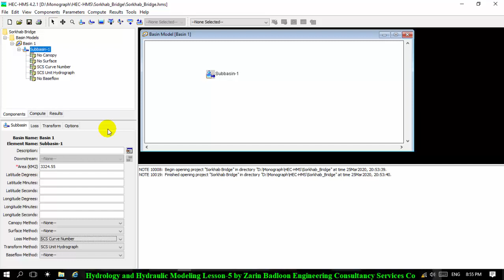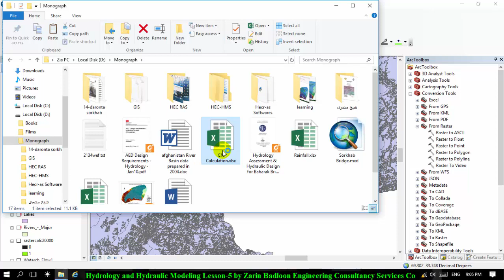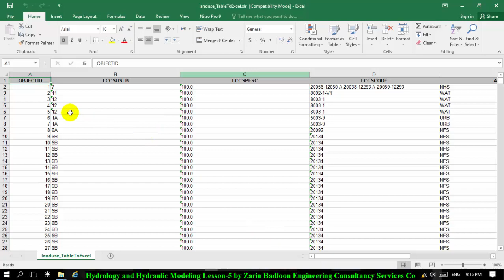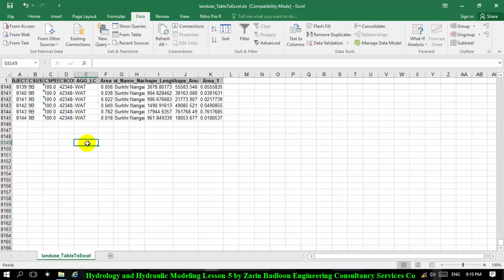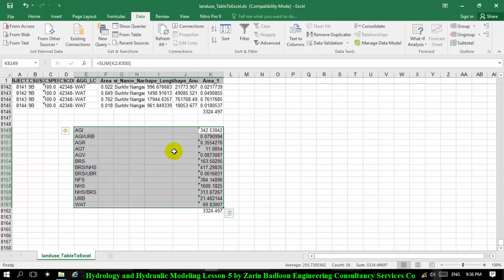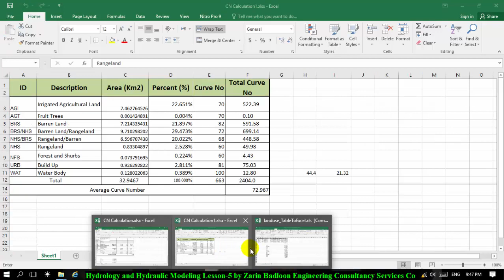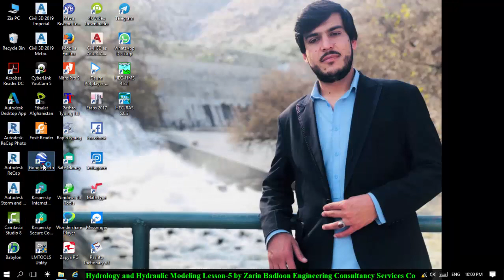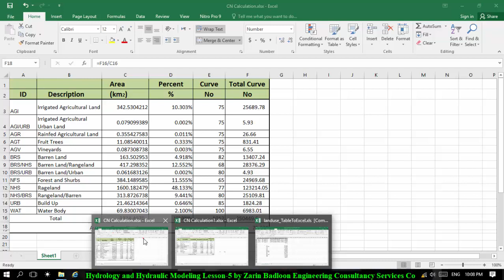Lesson-5 of 9 Hydrology and Hydraulic Modelling for Bridge in Pashto Language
Hydrology and Hydraulic Modelling for Bridge in Pashto Language
Instructor: Mohammad Dawood Wahidyar, Senior hydrology specialist at MPW
Zarin Badloon Engineering Consultancy